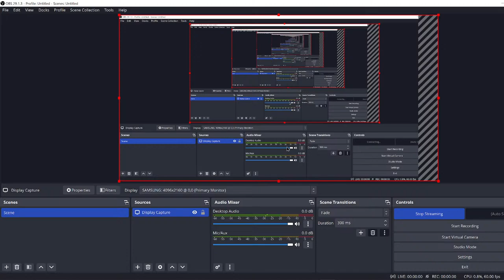Armored Core VI #2 Grid 135 Cleanup